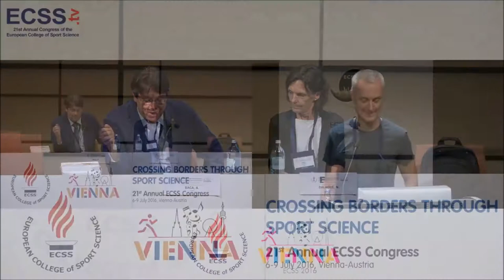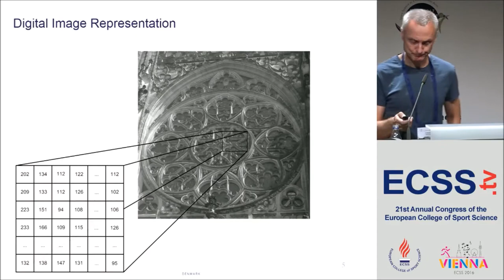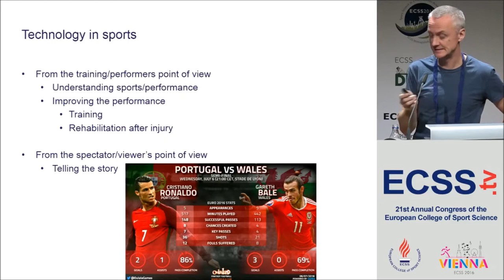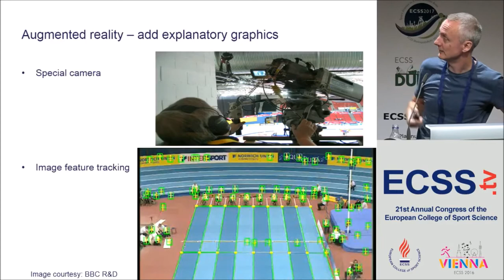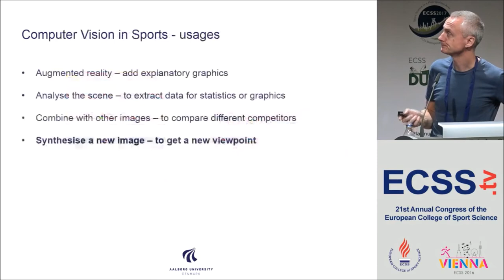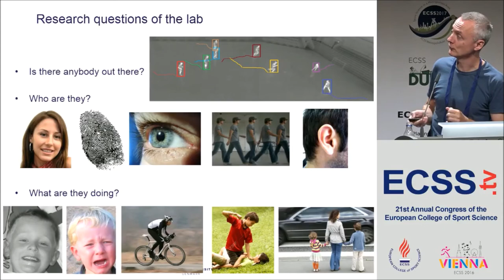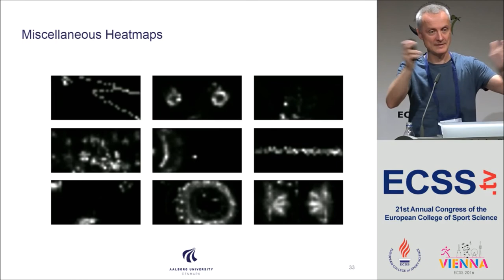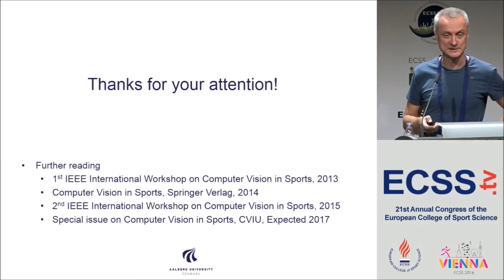Computer Vision in Sports - Prof. Moeslund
Invited Session at ECSS Vienna 2016 "Crossing borders through technology"

Computer Vision in Sports
Moeslund, T.
Aalborg University

Sports is said to be the social glue of society. It allows people to interact irrespective of their social status or age. With the rise of the mass media, a significant quantity of resources has been channeled into sports in order to improve understanding, performance and presentation. Manual creation of data describing details in sports events is tiresome and in many cases simply unrealistic. Technology is therefore becoming more and more crucial as the demand for improved understanding, performance and presentation increases. Moreover, since the nature of most sports means that monitoring by the use of sensors or other devices fixed to players or equipment is generally not possible, a rich set of opportunities exist for the application of camera-based computer vision techniques to help the competitors, trainers and audience.
This talk will first present a brief overview over where computer vision is currently being used in sports as well as possible future
applications of computer vision in sports. Hereafter a more in depth presentation of different computer vision researches in sports will be presented. These will focus on using thermal cameras (in order to ensure privacy) to automatically provide answers to questions like: How many people are currently using a particular sports facility? What are they playing? The level of oxygen consumption?